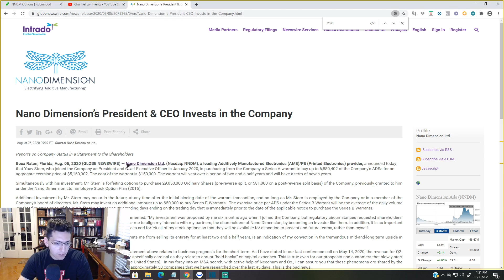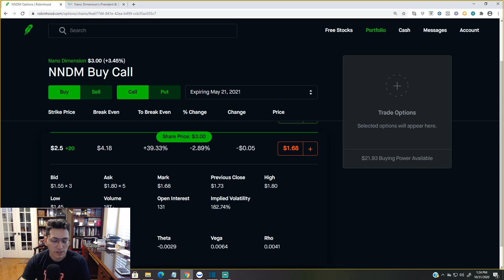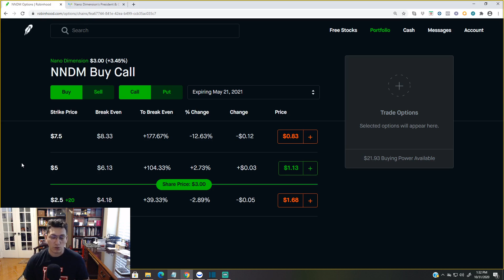NNDM Options & What I'm Buying! | NNDM Stock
Nano Dimension still technically has a ways to go. As in at least a couple years before we see real materialized gains. With the introduction to options for NNDM I think it's just going to increase manipulation in price in the short term. I wish these contracts available had later expirations but I went with what is available to me. If I had the option I would definitely take a warrant in Nano Dimension over brokerage options. This is just my opinion!

---Fundamentals---
Yoav Stern Invests and Operation Estimates

-FREE THINGS--
Free Discord Server

Timestamps
0:00 Intro
0:13 Options available
0:28 Returning sales estimates
0:50 Will it run again?
1:09 Implied volatility
1:22 Open Interest
1:33 What is IV & OI
1:44 Assumptions
1:58 Warrants over options
2:09 What's a warrant
2:27 What I like
2:42 What I'm looking for
2:52 EXPIRATION OF OPTIONS
3:03 My position in options
3:33 Important, do NOT skip
5:19 Thank you!

NNDM Options & What I'm Buying! | NNDM Options